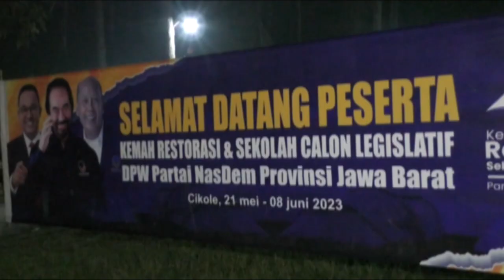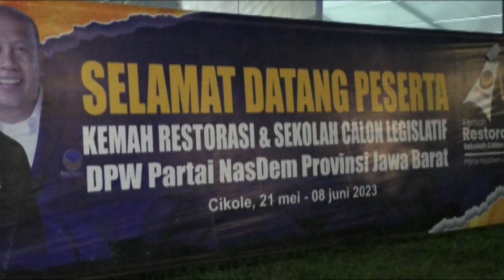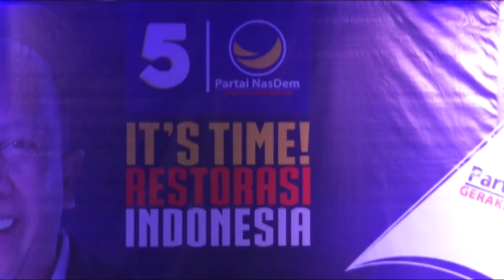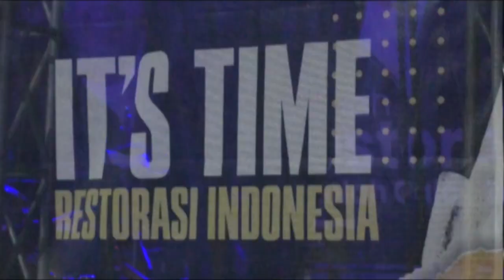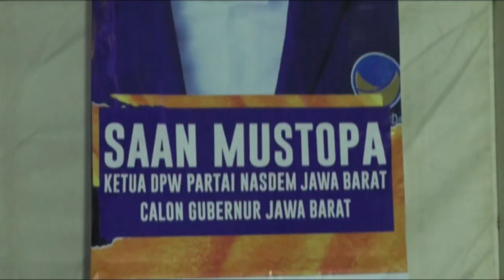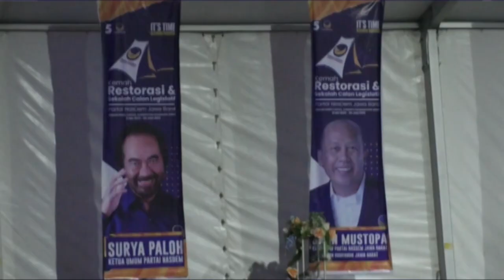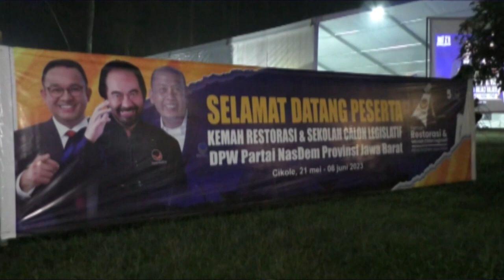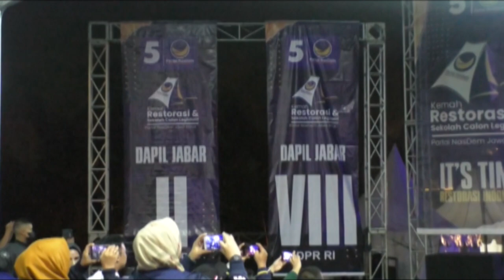ADHIKARYA IBU TIA NASDEM KEMAH RESTORASI